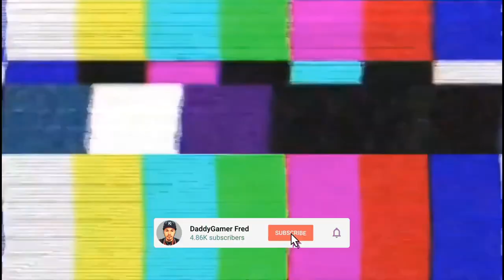The Heavy | Star Wars Outlaws | EP.12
Follow Daddy Gamer Fred
◉ YouTube Member: ​
◉Nintendo Switch Friend Code : SW- 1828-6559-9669
◉PSN : DaddyGamerFred
◉Pokèmon G0 Trainer Code : 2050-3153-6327